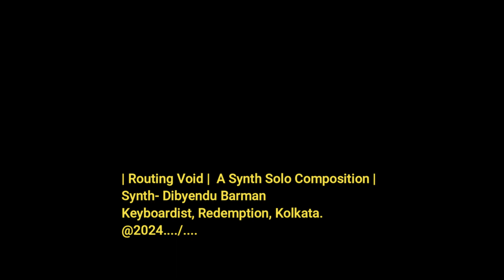| Routing Void | Synth Solo Composition |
| Routing Void | Synth Solo Composition |by Me
on a Track
 Synth /Solo- Dibyendu Barman
Instrument - Alesis Vortex2
 Mixing and Mastering - Dibyendu Barman
Keyboardist,, Redemption,, Kolkata..
solo part Composed by - Dibyendu Barman /Owner